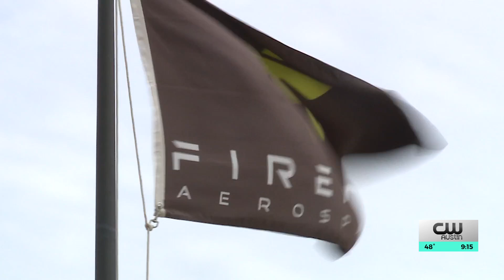Central Texas aerospace company expands to prepare for new space age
More rockets will soon be built in the Austin area. Firefly Aerospace, an end-to-end space transportation company, think space truckers, is unveiled its newest expansion to the Rocket Ranch facility on Wednesday.